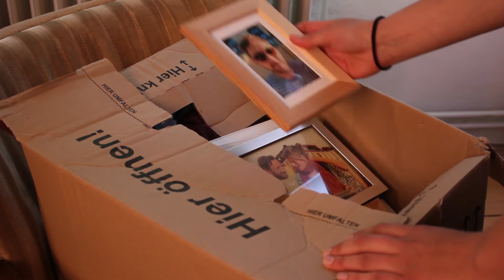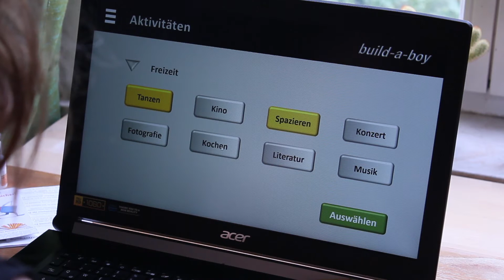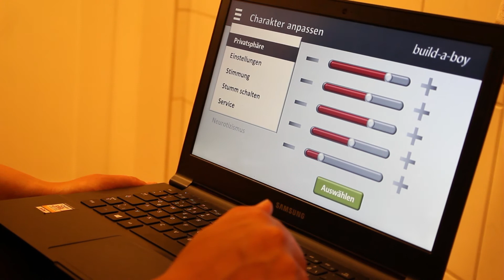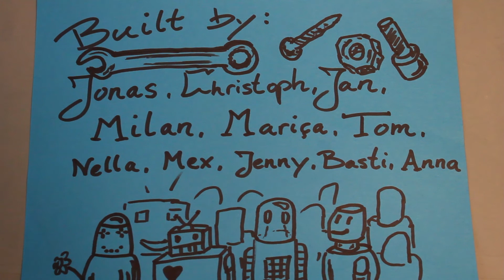durchgedreht 24 - build-a-boy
Teilnehmerfilm beim 17. Selbstfilmfest durchgedreht 24 vom 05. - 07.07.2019
Team: Vorwärts Schröder